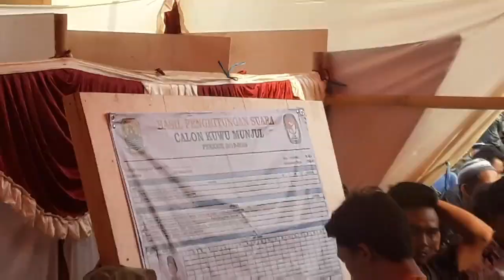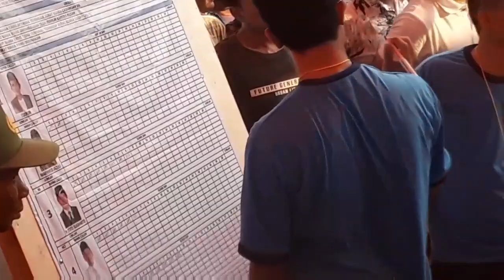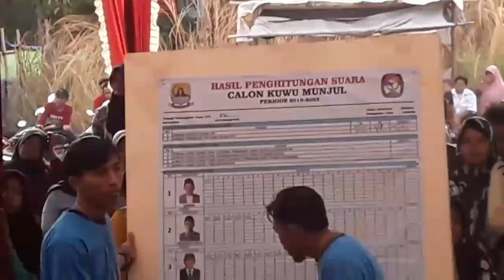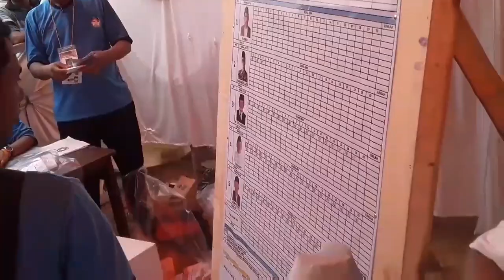Proses penghitungan suara pilwu munjul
Kebeneran pas datang pas mulai perhitungan, Kita tunggu hasil perhitungan akhir y